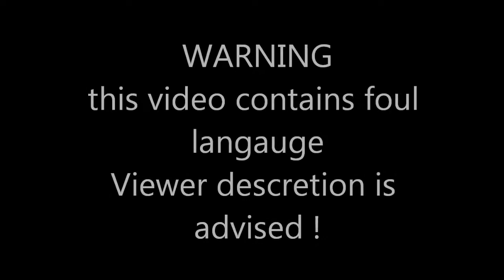SHELL SHOCKED AIRSOFT TALK SHOW